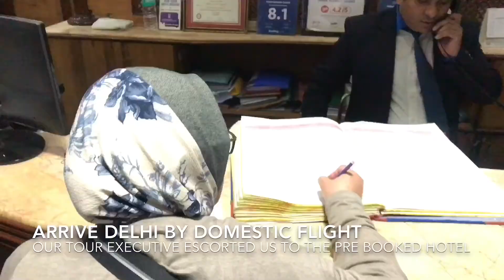DELHI, AGRA // TAJ MAHAL // India’s Golden Triangle part 1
No Idea where to stay? Start booking at booking.com and get 10% back of what you paid:

Adventuring Delhi’s history

Delhi, the capital of the world's largest democracy is a fascinating synthesis of the past and present the old and the new. in this vibrant city of contrasts, the modern day skyscrapers dwell alongside ancient ruins, there are palatial bungalows and thatched hutments, luxury hotels and roadside dhabas, swanky malls and pavement shops, the BMW's and the cycle rickshaws, air-conditioned educational institutions and tented schools - the comparisons are endless; In FACT, Delhi consists of both a New Delhi and an Old Delhi.

When Babur invaded India and laid the foundation of an extensive Mughal empire in 1526 in Agra, which lay along the eastern bank of river Yamuna, the city experienced an unparalleled era of glory, wealth, grandeur and architectural splendour.
The Taj Mahal was built by the Third mughal emperor Shahjahan which he created this eulogy of love in the memory of his beloved wife Mumtaz who died during childbirth.